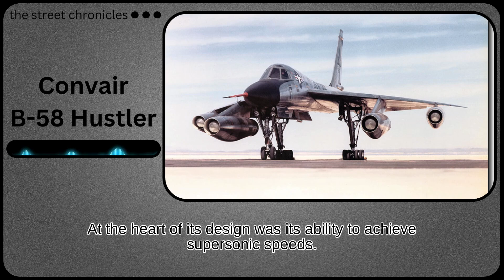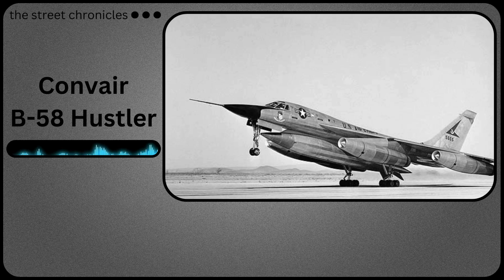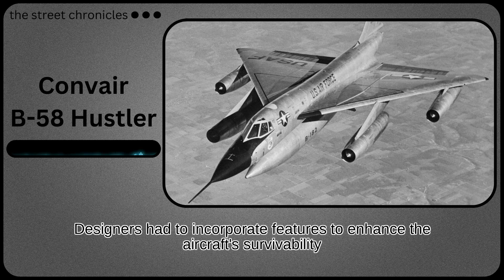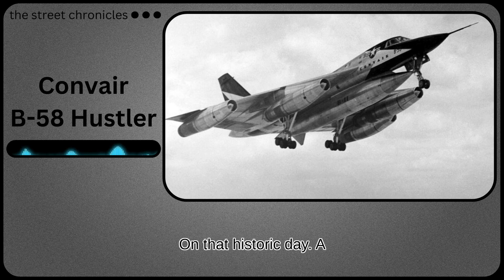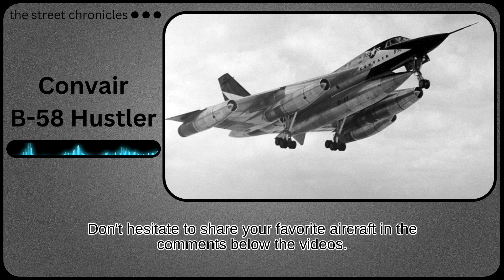Why The Convair B-58 Hustler Was A Badass!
The Convair B-58 Hustler, a legendary supersonic bomber, set a world speed record on March 5, 1962, flying from Los Angeles to New York City in just 2 hours, 56 minutes, and 20 seconds. With speeds averaging 1,214 miles per hour over 2,235 miles, it became one of the fastest military aircraft ever built. This groundbreaking aircraft, introduced in the late 1950s, symbolized America's commitment to air superiority during the Cold War. Equipped with advanced technology and weaponry, including a nuclear payload, it was a potent deterrent against adversaries. Despite its short operational lifespan, the B-58's legacy as a high-speed marvel of aviation endures, inspiring admiration for its innovation and excellence.

Looking for comfort that won’t break the bank? 🏡🔥
The Hanes Men’s EcoSmart Fleece Pullover Crewneck Sweatshirt is soft, warm, and eco-friendly—perfect for everyday wear.

Stay warm. Stay comfy. Stay smart.